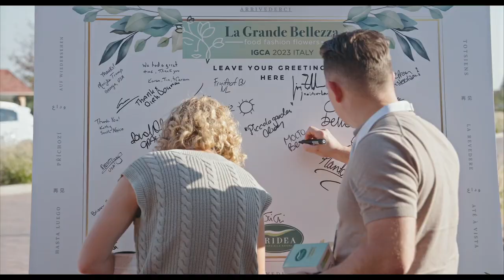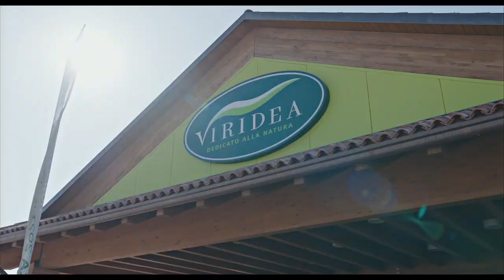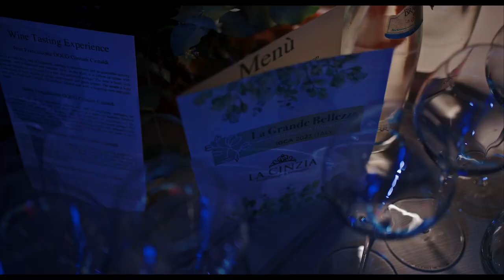IGCA2023 Italy "La Grande Bellezza"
The 2023 annual Congress of the International Garden Centre Association (IGCA) was held in Italy from 24th to 30th September 2023, organized by the Italian Garden Centre Association (AICG).
This video summarizes the intense and exciting program of the whole event.